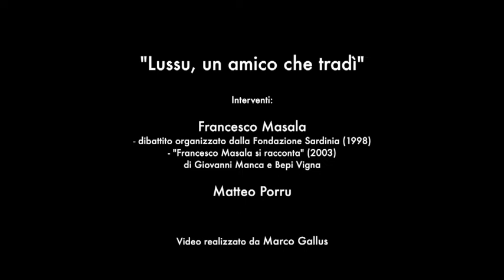Emilio Lussu: un amico che tradì (web-doc "S'istoria")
Video estratto dal web-doc "s'istoria" dedicato al poeta Cicitu Masala.
Realizzazione video a cura di Marco Gallus